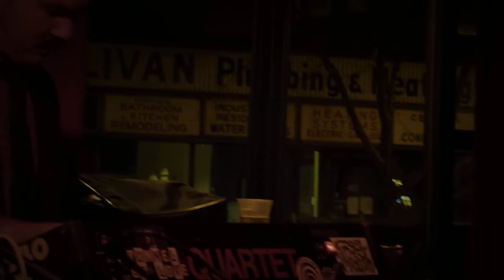Magic People - Poncho of Sorrows, Pt. 4 (2010.01.15)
Magic People play "Poncho of Sorrows, Pt. 4" at PA's Lounge in Somerville, MA on January 15, 2010.